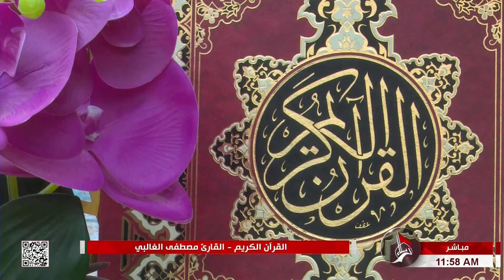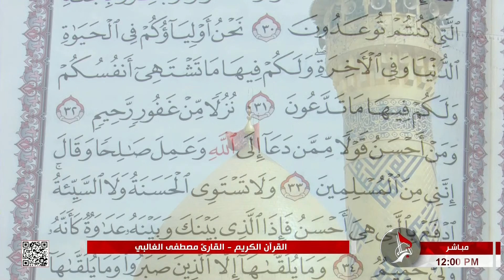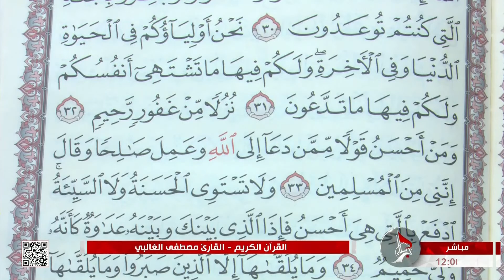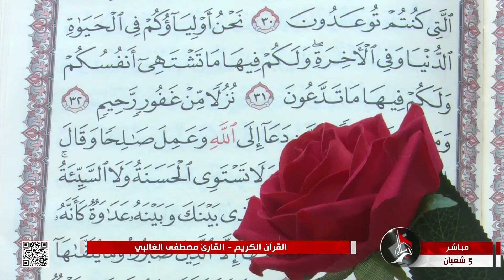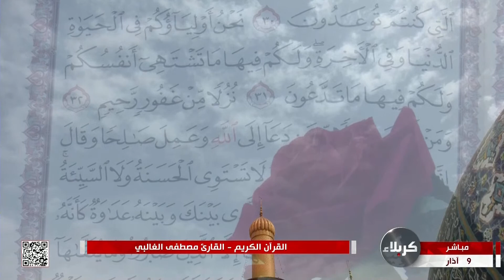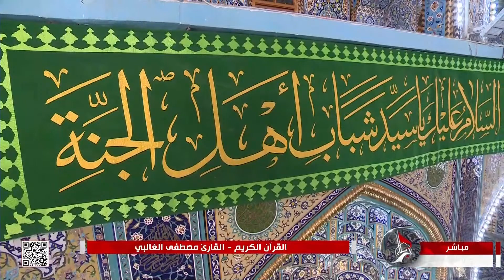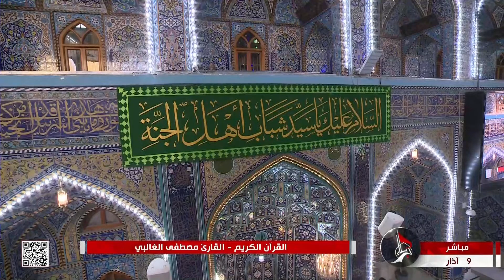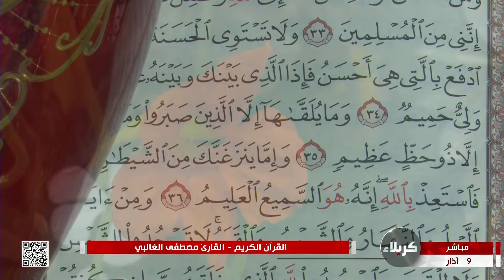القرآن الكريم القارئ مصطفى الغالبي